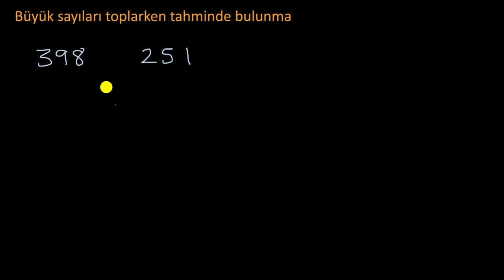Çok Basamaklı Sayılarla Toplama Yaparken Tahminde Bulunma (Aritmetik) (Matematik)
50 dilde 120 milyon öğrencinin faydalandığı, dünyanın en büyük ücretsiz öğrenme platformu Khan Academy’de, matematikten sanat tarihine, ekonomiden fen bilimlerine, basit toplamadan diferansiyel denklemlere, ilkokul seviyesinden üniversite seviyesine her yaş için binlerce ders videosu, konu anlatımı, soru çözümü, interaktif alıştırma ve daha fazlasına tamamen ücretsiz ve reklamsız olarak ulaşabilirsiniz.